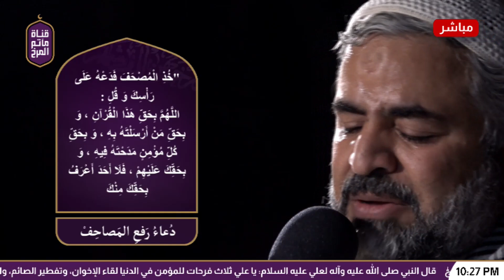دعاء رفع المصاحف - الملا صالح الشيخ - إحياء ليلة القدر الشريفة - ليلة 23 رمضان - 1441 هـ